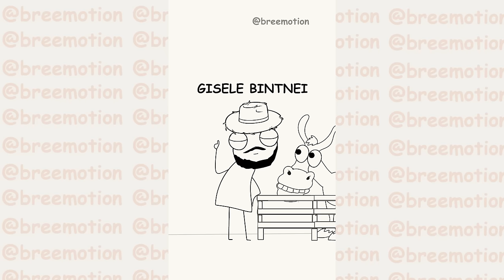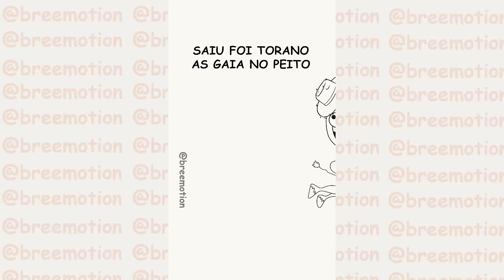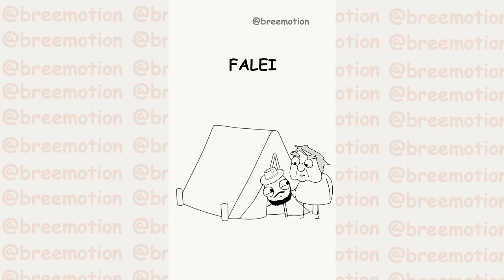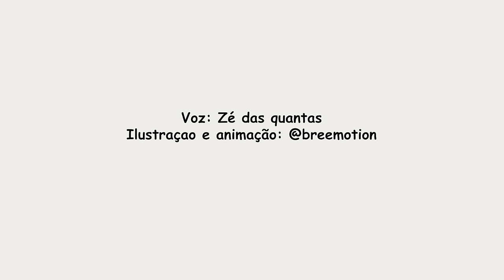CAUSO DO LAMBISAME COMPLETO | ZOM ZÉ DAS QUANTAS| DESENHO | BREEMOTION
Conto nostálgico contado na voz do Zé das Quantas.

O intuito desse canal é compartilhar historinhas ilustradas por mim, com áudios de pessoas comuns ou figuras públicas, com um toque de humor.

- Todos os áudios utilizados são autorizados.